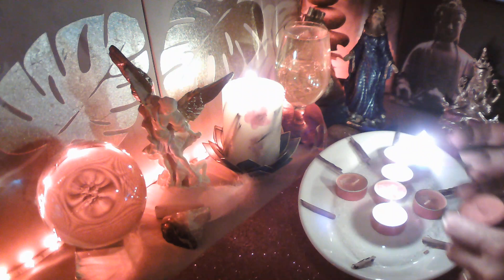CORTA YA BRUJERIAS Y ENVIDIAS 👺 PODEROSO RITUAL ABRE TUS CAMINOS RESULTADO INMEDIATO☘️ EFECTIVO💯👍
BIENVENIDOS A MI CANAL, TE INVITO A QUE ME REGALES UN LIKE, TE SUSCRIBAS Y COMPARTAS MIS VIDEOS, ACTIVA CAMPANITA EN CADA VIDEO PARA QUE TE LLEGUEN TODOS, ESTE VIDEO ES PARA MAYORES DE 18 AÑOS Y ESTA PROTEGIDO POR MIS DERECHOS DE AUTOR, NO ESTOY HACIENDO CONSULTAS AHORA, TAMPOCO HAGO TRABAJOS DE MAGIA A NADIE, TENER CUIDADO NO OS DEJEIS ENGAÑAR POR PERSONAS QUE INTENTEN PASARSE POR MI, UN MILLON DE GRACIAS A TODOS MIS SUSCRIPTORES, UN ENORME ABRAZO DE LUZ Y BENDICIONES. HOROSCOPO#ESPECIALAMOR HOROSCOPO#HOROSCOPOSEMANAL HOROSCOPOMENSUAL INTERACTIVO EXPAREJA INTERACTIVOS AMOR LECTURADELCAFE LECTURADELTABACO LECTURADELTE TAROTALMAGITANA.